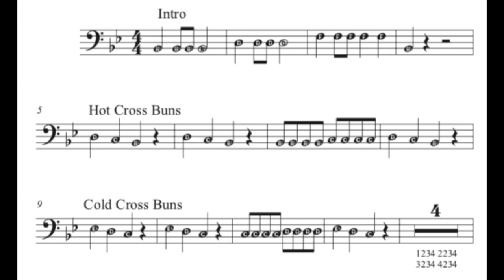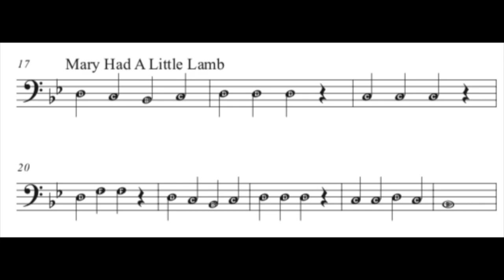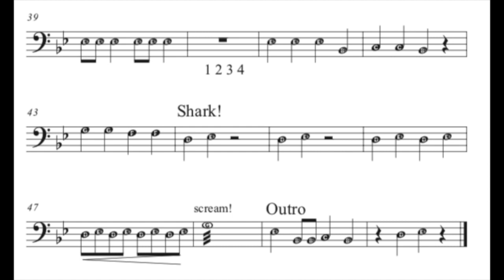Crazy Tunes TROMBONE Practice Track